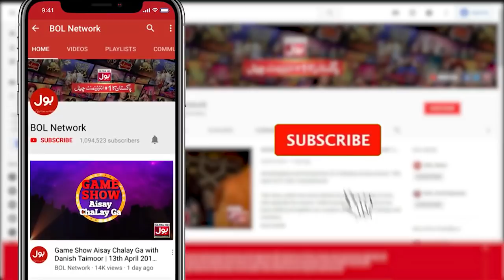Catch The Frisbee | Khush Raho Pakistan Season 5 | Tick Tockers Vs Pakistan Star | Faysal Quraishi